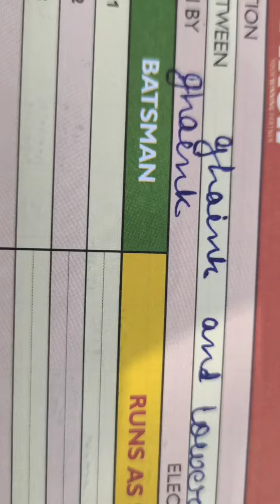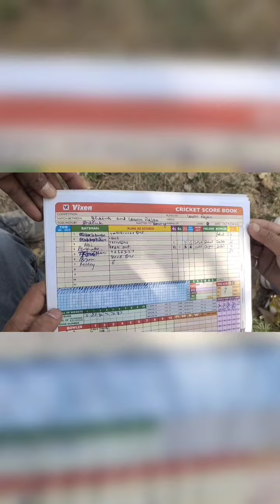Ghaink vs Lower Ranjan YSS CUP highlights